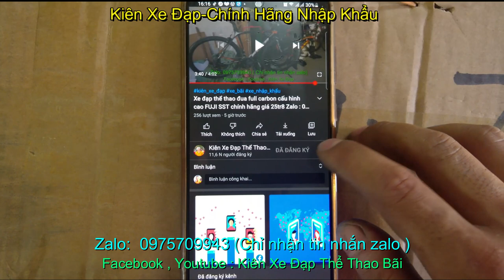Xe thể thao địa hình XDS JX077 Giá sold Zalo : 0975709943